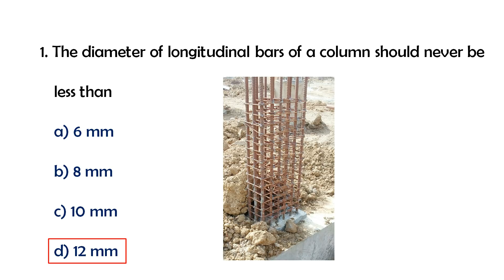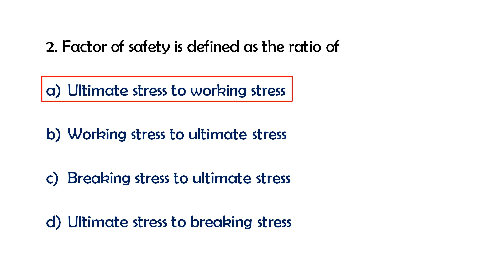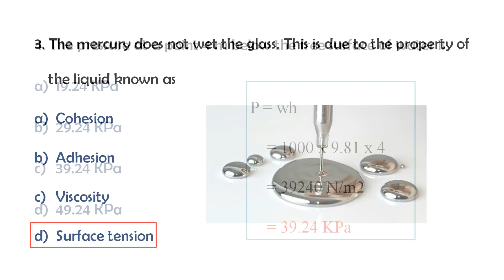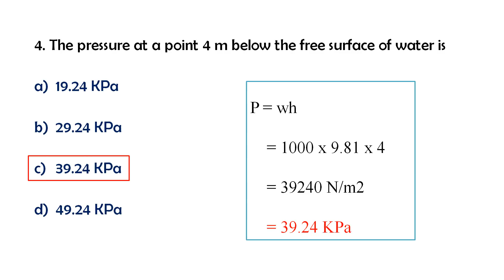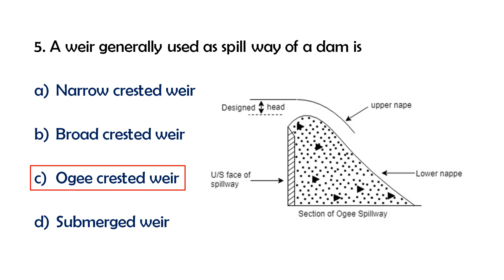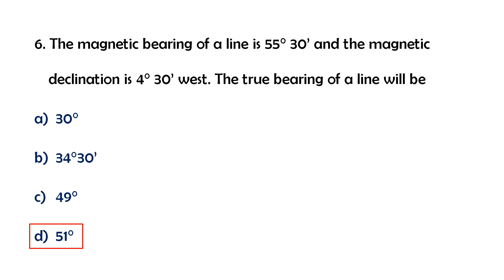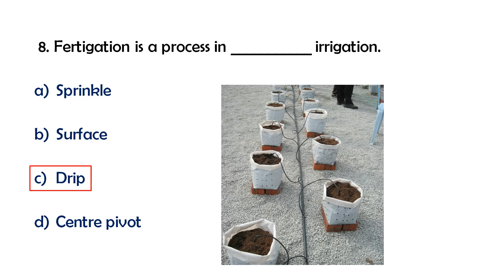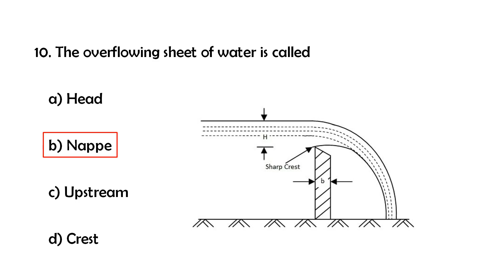Part 05 - Kerala PSC in Overseer Grade 2 in Harbour Engg- Previous year Questions with Explanations